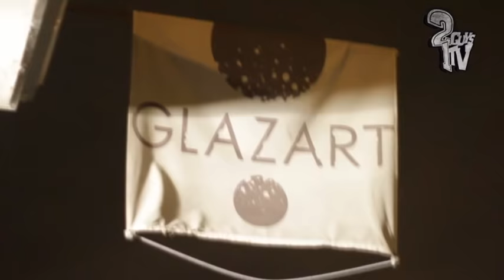2GUYS1TV - Épisode 2 : BLACKRAP! [PART2]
Ce deuxième épisode de 2 Guys 1 TV risque d'en énerver certains, mais à vrai dire, ça nous dérange pas ! =)
Un épisode qui mêle sans complexe rap et black metal, oui oui mesdames et messieurs !
On est donc parti à la rencontre des ORTIES (french rap darkness bubble gum band) puis dans la deuxième partie de ce numéro on retrouve OTARGOS qui nous confie sa vision du black metal lors d'un concert en compagnie d'Endstille !